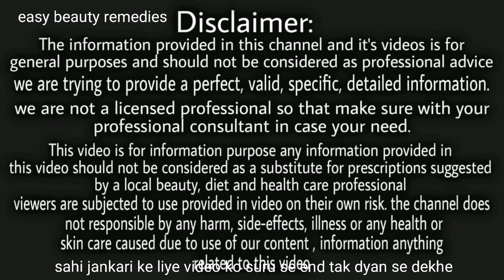रोजाना सर्फ 15 मिनट लगालो चेहरे का कालापन और झाइयां सबको खत्म कर चेहरा गोरा सूंदर बना देगा Fair Skin